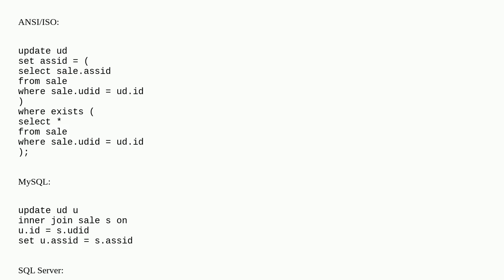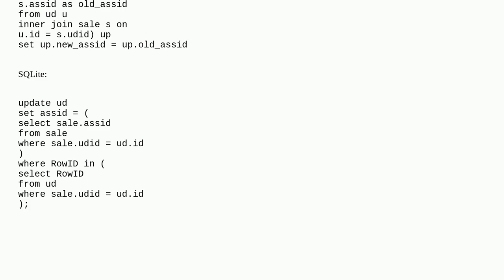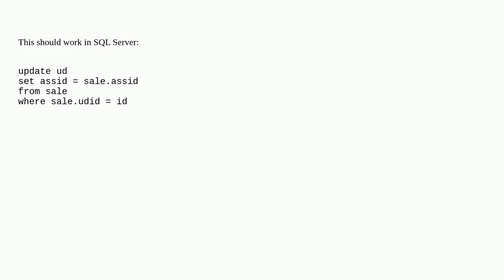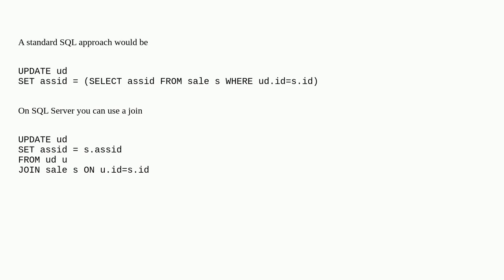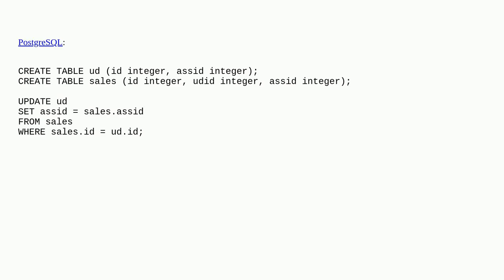How can I do an UPDATE statement with JOIN in SQL Server?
A special thanks goes out to the community

  sql-update sql-server-2005 tsql sql sql-server